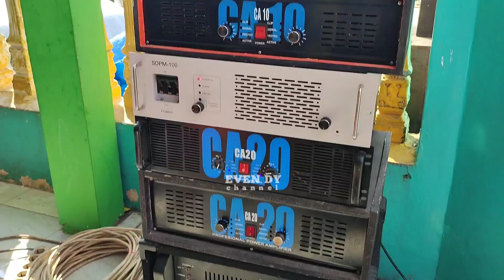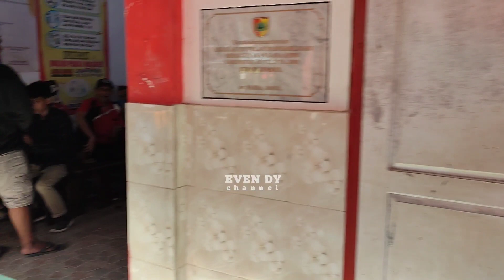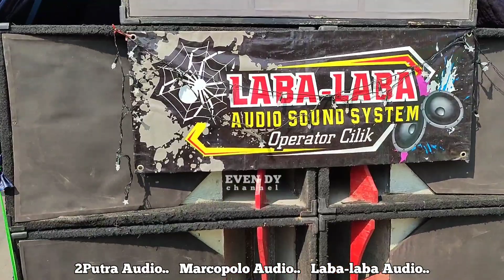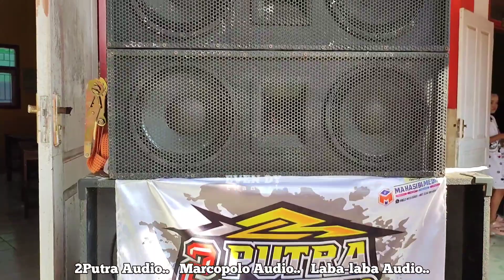bukan main.. Efek Bettle Sumbersewu Keluar Disini, bettle saling tulup menulup🔥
Assalamualaikum buat para subscribers Evendy Official semoga selalu dalam lindungan Allah dan semoga sehat selalu amin, kali saya berkesempatan datang di
Acara : perpisahan SDN karangharjo1
Dan Dihadiri Dari Sound System  : Marcopolo laba2 2putra
Untuk lokasinya di : karangharjo silo Jember
Add my Facebook : Evndyy Kangenn